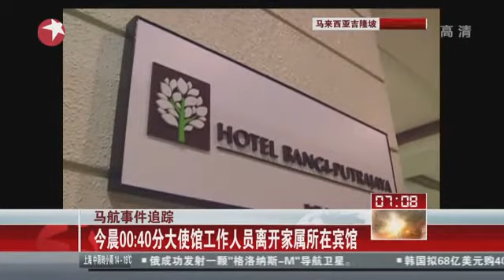Malaysia Airlines flight MH370 lost今晨00：40分大使馆工作人员离开家属所在宾馆